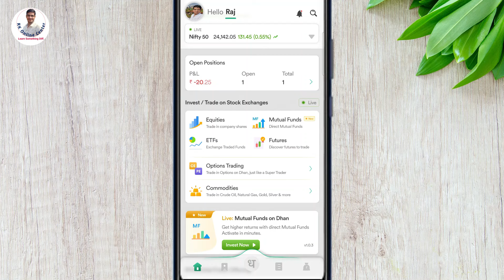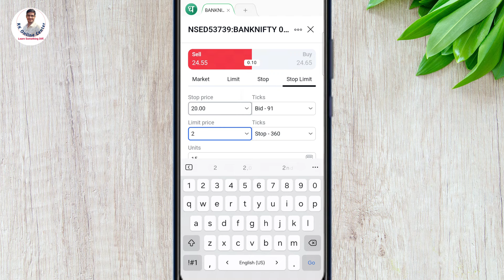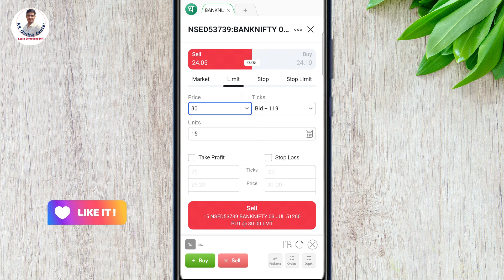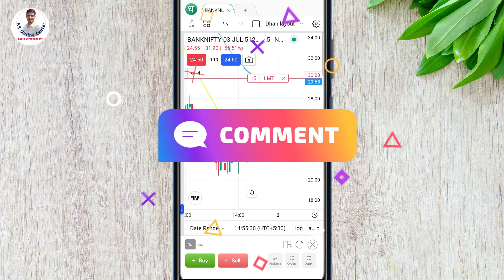Dhan app Option Trading on Chart | Stop Loss and Target kaise lagaye ? | Dhan app for Beginners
1. Paytm Money FREE Demat A/c
2.  Free Dhan Demat Account
3. Upstox Demat Account (FREE) 👍
4. Zerodha Demat Account (200)
5. Angel One Demat Account (FREE)